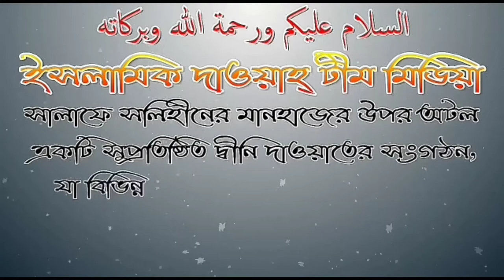মাগরিবের সালাত আদায় করা সম্ভব হয়নি, মসজিদে গিয়ে দেখি এশার সালাতের একামত হচ্ছে,শাইখ জাহিদ মাদানী